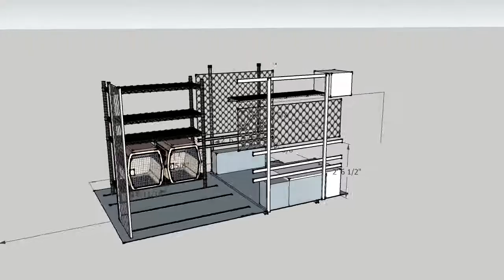graham promaster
dog show promaster. features, fans, power, solar, bunk, work area, wire hanging, modulare bed platform.